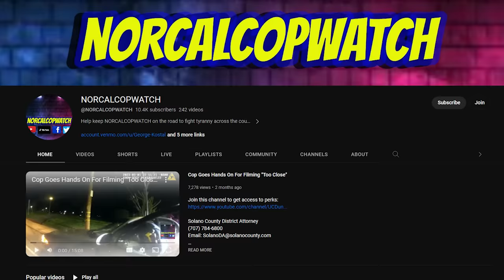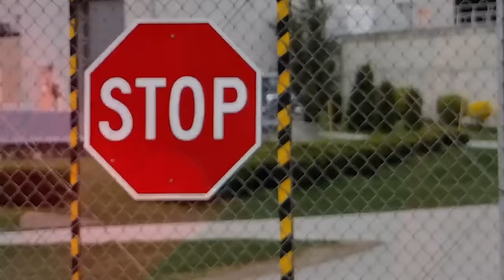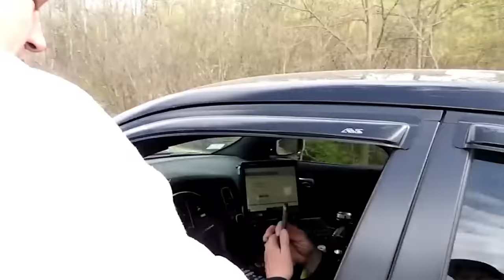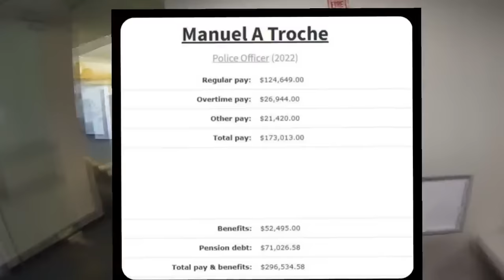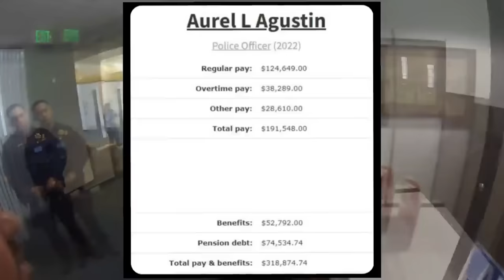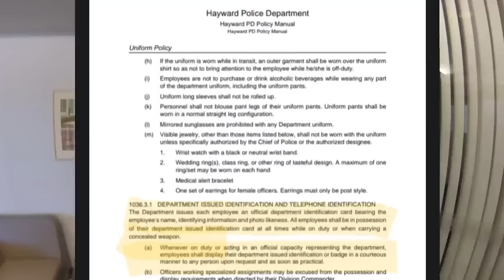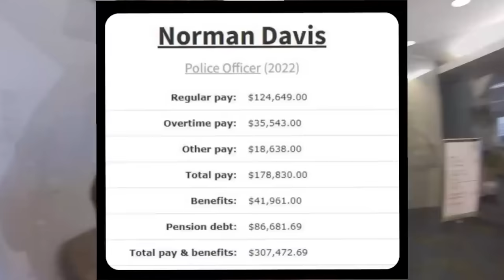When Cops Get Owned!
Our mission here at Police Encounters is to highlight the indifference between cops and citizens in the United States. Police Encounters is also committed to educate the public on our constitutional rights specifically on the 1st, 4th, 5th.